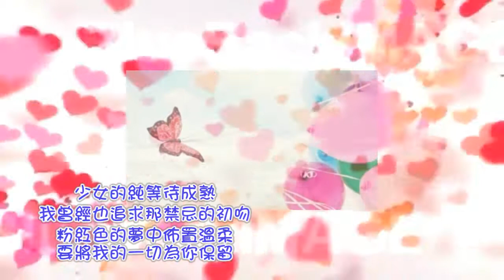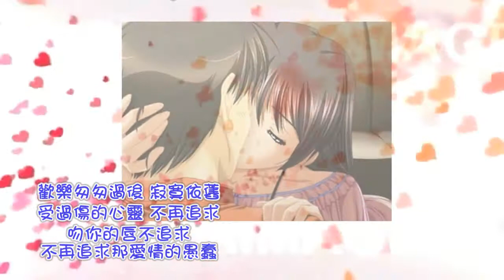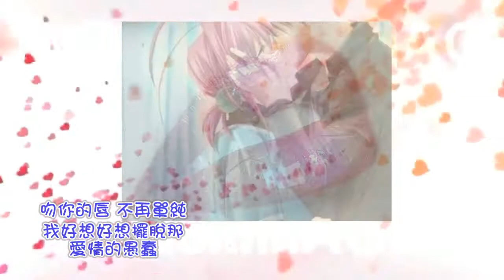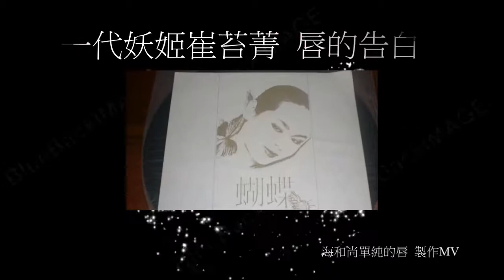崔苔菁-唇的告白(蝴蝶)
本曲版權屬原唱片公司,本曲純粹只供欣賞,請勿做商業用途

歌曲：唇的告白   歌手：崔苔菁
曲:陳志遠   詞:陳克華

(兒童)
蝴蝶蝴蝶生的真美麗
頭戴著金絲身穿花花衣
你愛花兒花兒也愛你
你會跳舞我有甜蜜
我好想擁有那一對彩翼
飛像天空帶來驚奇
大家都愛我愛我的美麗

無知的唇喜歡發問
我曾經也有十七歲
少女的單純
小小的心靈裡編織美夢
世界上的美好都要一份
無知的唇好單純
十七歲的少女喜歡發問
少女的唇等待成熟
我曾經也追求過那
禁忌的初吻
粉紅色的夢中佈置溫柔
要將我的一切為你保留
少女的唇只為了你保留
吻你為了把你挽留
吻你為你把淚流
吻你算是一種請求
吻你已不須要理由

吻你的唇不再單純
我好想好想擺脫那
愛情的愚蠢
歡樂匆匆過後寂寞依舊
受過傷的心靈不再追求
吻你的唇不追求
不再追求那愛情的愚蠢
說謊的唇說過愛你
在無言的相對之中
輕輕的嘆息
我已經走出了從前的失落
冰冷冷的嘴唇不想多說
說謊的唇它不想再多說
吻你為你把淚流
吻你為你把淚流
愛情的愚蠢
受過傷的心靈不想追求
吻你的唇不追求

本專輯由「原錄音師」徐崇憲以原始母帶重新處理，提供您最佳聆聽音質。

以美豔性感形象深植觀眾心中的崔苔菁，是 70-80 年代紅極一時的閃亮巨星。在崔苔菁的演藝生涯中，
亦曾出版許多有聲作品。最知名的歌曲則大多在麗歌唱片所出版，這也是她演藝生涯最為璀璨之時。
此一時期的作品多數由翁清溪 ( 湯尼 ) 所編寫或製作，如〈愛神〉、〈浪花吹醒情人夢〉、〈乘風破浪〉，
亦曾數度翻唱改編過的日本歌曲，像〈但是又何奈〉、〈風〉、〈冬天裡的春天〉等均傳頌一時。

1985 年加盟滾石唱片後所發行的「蝴蝶」專輯，是崔苔菁所有出版過專輯中最具質感的一張。
崔苔菁跟隨李泰祥、詹宏達等人學習新的發聲技巧，期以改變一直以來較於外放的歌唱方式。
為呼應這樣的變化，專輯的主題在企劃的巧思下，運用蝴蝶的概念，隱喻破蛹而出的新生與蛻變。
專輯中，巧妙的以快慢版切分成熟女人不同的心事與風情。快板中詩人陳克華共有四首詞作的發表。
包含主題歌曲〈唇的告白〉、舞曲〈依然有夢〉、〈隨時準備好〉以及〈你讓我想起〉。
編曲陳志遠大量使用當年極為流行的電子音樂為背景。而慢版曲子中葉旋譜曲，吉普 ( 詩人夏宇 ) 作詞的「讓我請你跳隻舞」
，透過 Masa 的吉他與蕭東山的薩克斯風獨奏，堆疊出情緒極俱渲染力的抒情風貌，是專輯中的佳作。
而蔣三省譜曲的「長髮女孩」，則在編曲的設計下，有了快慢兩種速度的不同版本。至於鄭華娟作詞譜曲的「從不曾」，
在鋼琴跳躍音階的襯底配合下，將成熟女人的殷切期盼娓娓唱出，這樣的曲風也是崔苔菁過去較少嚐試的。
「蝴蝶」開啟了崔苔菁的潮流音樂之路，更帶給聽眾全新的聆聽經驗。崔苔菁的百變風貌不僅在舞台上呈現，
更能在音樂裡發光，「蝴蝶」正為其亮眼的特質寫下一個完美的註腳。

(文字取自--月經來了 永遠的愛神-崔姬蝴蝶-六月12隆重復刻上市)